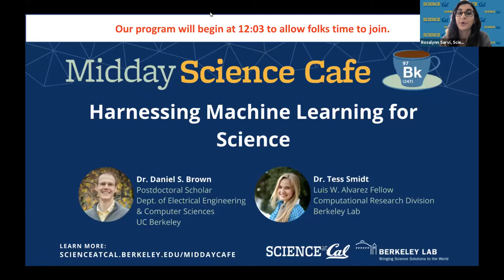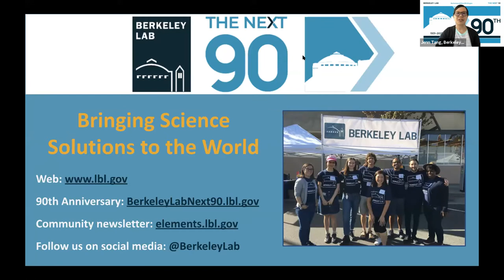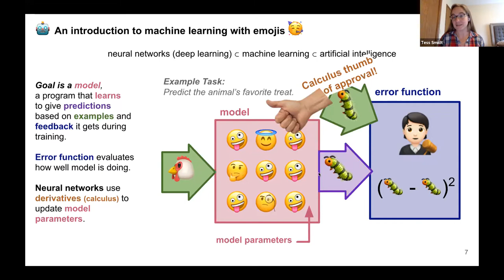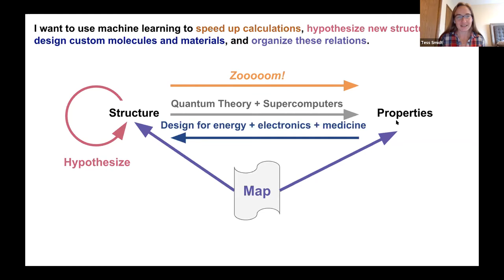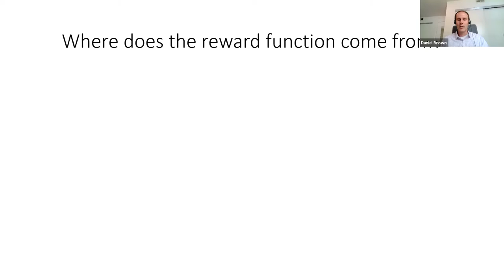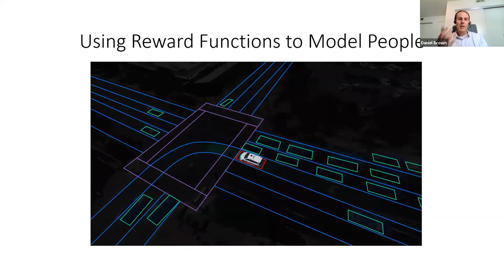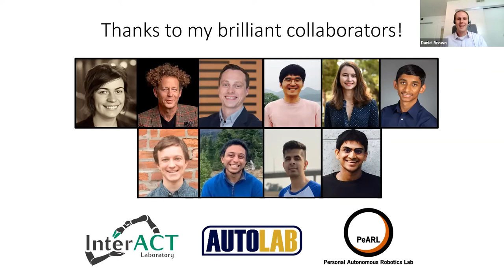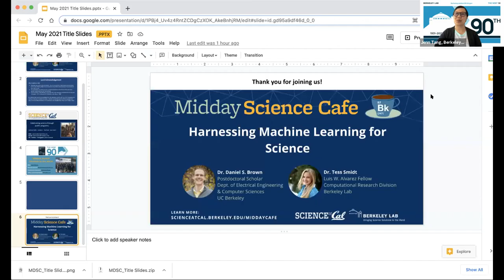Midday Science Cafe - Harnessing Machine Learning for Science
How can we improve machine learning to better solve complex scientific problems? By advancing methods that are built to handle sophisticated algorithms and the three-dimensional geometry of physical systems. In this Midday Science Cafe, we’ll learn from two researchers tackling these challenges in order to make machine learning more effective. We will hear from Dr. Daniel S. Brown, who is helping robots to safely and efficiently interact with and learn from humans. We will also learn from Dr. Tess Smidt about Euclidean neural networks, which are extremely data-efficient and adept at handling three-dimensional data. With these networks, scientists are able to scale computationally expensive physics simulations to unprecedented system sizes.

Featuring
Dr. Daniel S. Brown
Postdoctoral Scholar
Dept. of Electrical Engineering & Computer Sciences
UC Berkeley

Dr. Tess Smidt
Luis W. Alvarez Fellow
Computational Research Division
Berkeley Lab

12:00​-1:30 PM